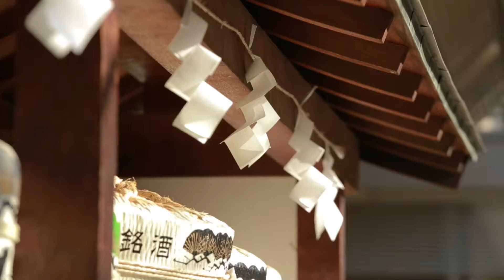湯唯的發現故事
每位SK-II的代言人，都擁有他們自己的發現奇蹟。今天，就爲大家揭開湯唯的發現奇蹟。